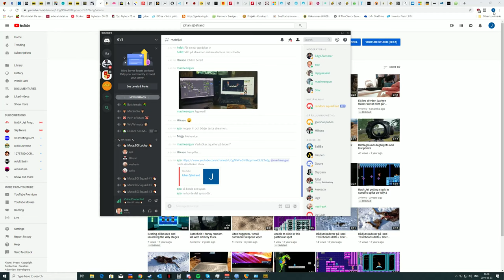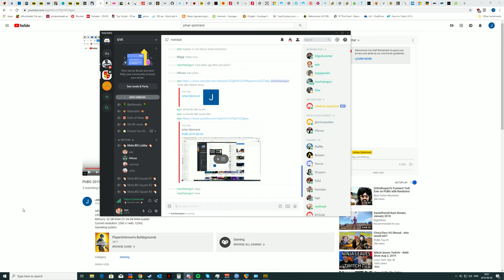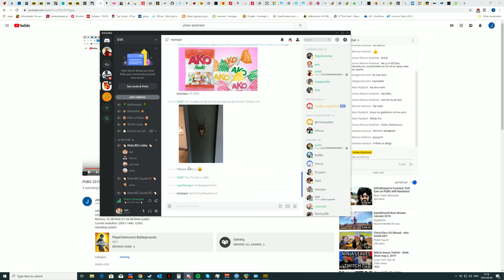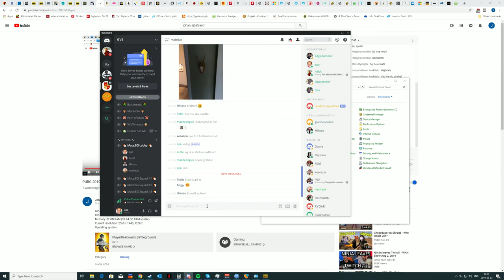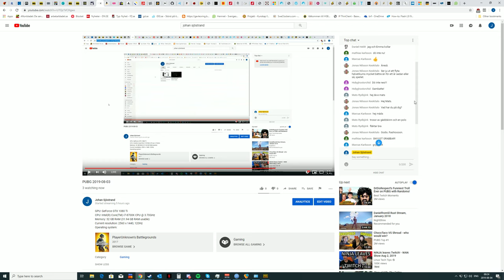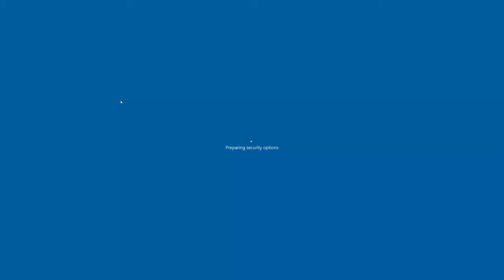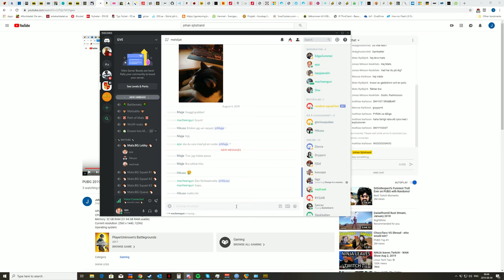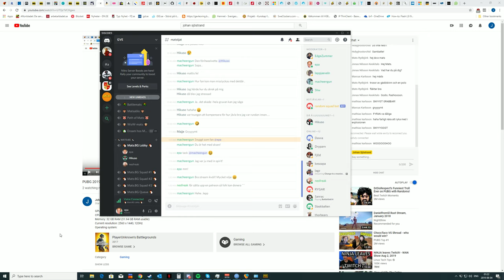PUBG 2019-08-03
GPU: GeForce GTX 1080 Ti
CPU: Intel(R) Core(TM) i7-8700K CPU @ 3.70GHz
Memory: 32 GB RAM (31.94 GB RAM usable)
Current resolution: 2560 x 1440, 120Hz
Operating system: